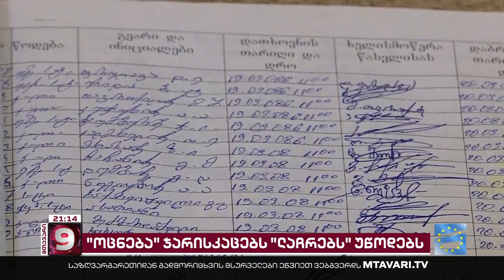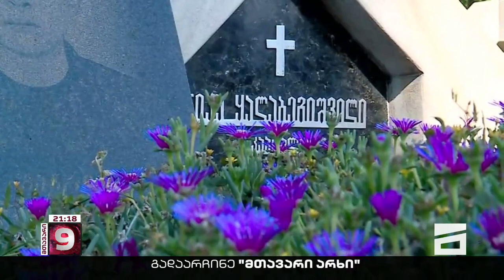"ლაჩრულად წაგებული ომი" | მებრძოლებისა და დაღუპული გმირების ოჯახების პასუხი შეურაცხყოფას